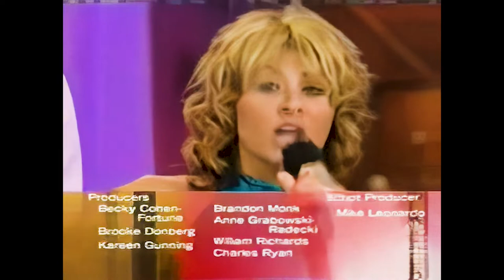Tamyra Gray (and other Idols) perform "Just For Today" ... the Tyra Banks Show Theme Song